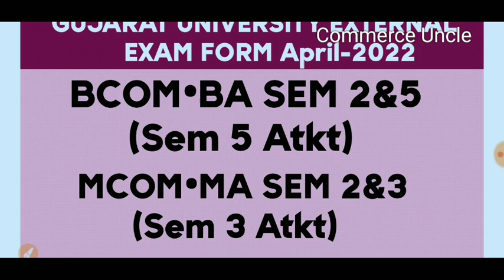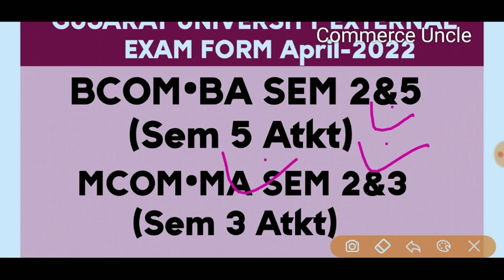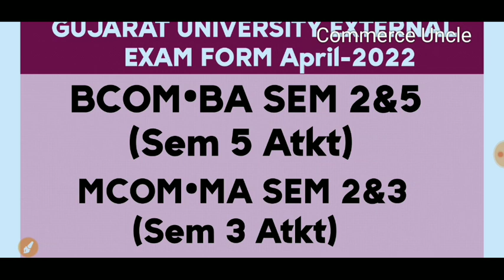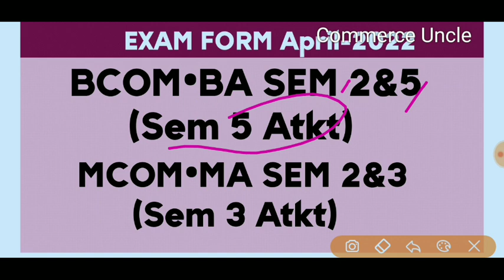GUJARAT UNIVERSITY EXTERNAL EXAM FORM APRIL 2022 | BA/BCOM SEM 2 & 5 | MA/MCOM SEM 2 & 3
In this video we are going to discuss about Gujarat University External Exam form 2022

SPOKEN ENGLISH

BCOM